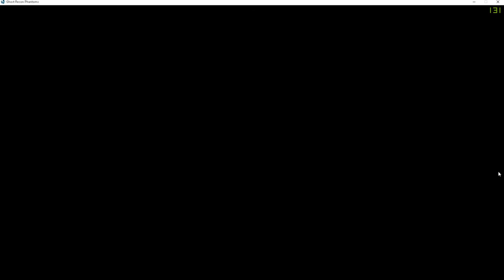Ghost Recon Phantoms - How to play sniper and push in Tomsk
Fireteam: MONSTRUMZ and smrdoghost69
Very funny game in first round, second round... only one pretty headshot slide on C in right gay corner min 27:55... I hope you enjoy :)